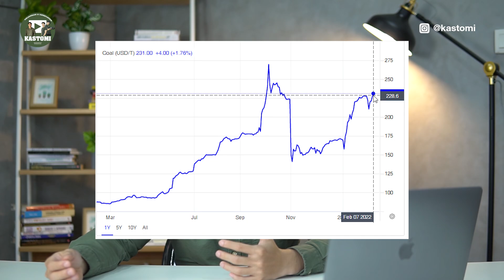4 Sektor Yang Bisa Kamu Pantau Ditahun 2022!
Divideo ini saya coba sharing 4 sektor dipasar saham yang bisa kita pantau / masuk ke watchlist analisa kita dalam tahun 2022 ini. Semoga teman-teman mengerjakan PR analisanya & bisa belajar sama-sama.

Jika teman-teman ada info sektor apa yang menarik, boleh komen dibawah juga ya :)

Semoga bermanfaat, salam